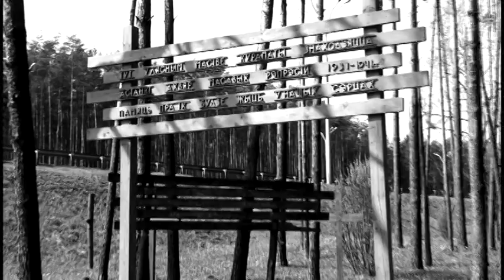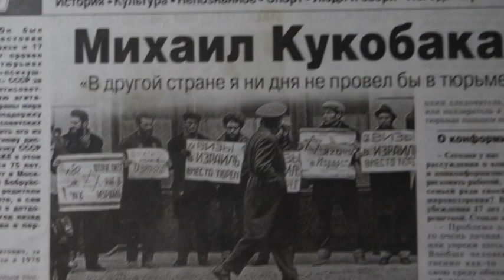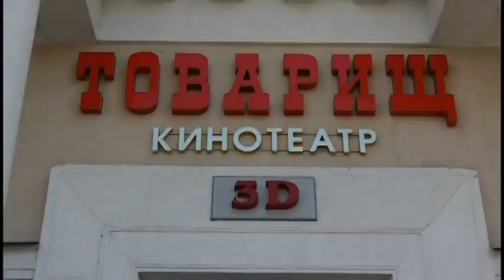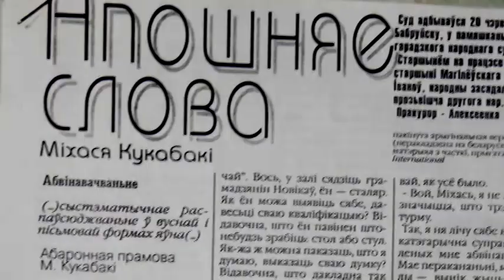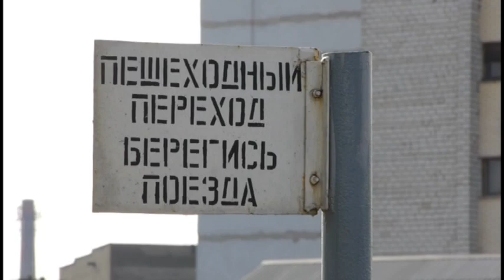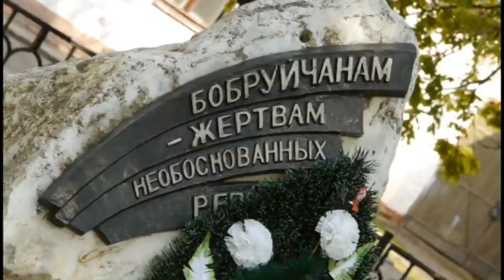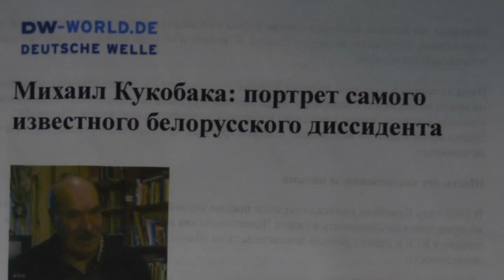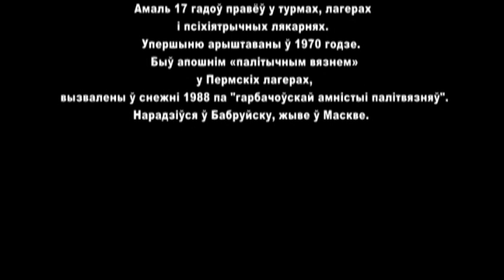“Дысідэнт” (поўная версія)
Падарожжа на Радзіму ляжыць у аснове дакументальнага  фільму “Дысідэнт”. Фільм раскрывае асаблівасці лёсу і характару Міхася Кукабакі: як можа адзін чалавек супрацьстаяць таталітарнай сістэме СССР, як не зламацца ў невыносных умовах савецкіх турмаў, як перамагчы страх, захаваць годнасць, не страціць перакананні.